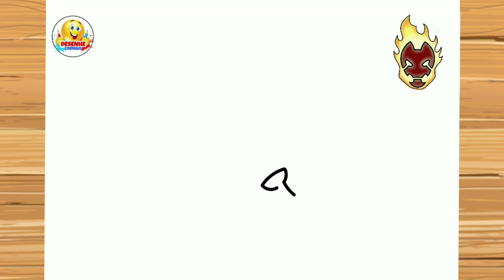como desenhar o CHAMA do BEN 10 - how to draw BEN 10 FLAME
how to draw BEN 10 FLAME.

cómo dibujar BEN 10 LLAMA.

como desenhar o CHAMA do BEN 10.

aprenda a desenhar junto comigo com os vídeos aqui do canal.
vídeos tutoriais de desenhos todos os dias..